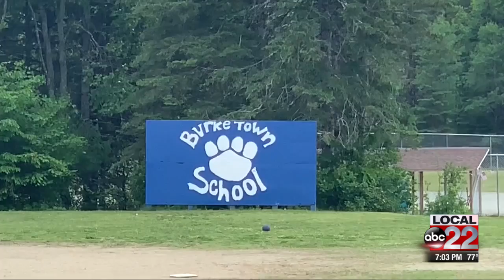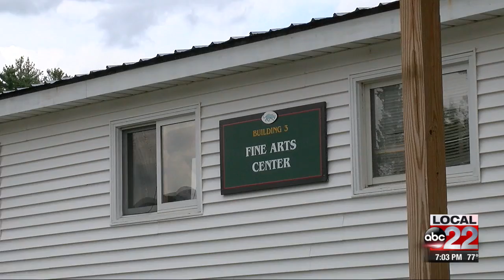Northeast Kingdom voters reject $24 million bond for schools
The money would have gone toward infrastructure at three NEK schools.